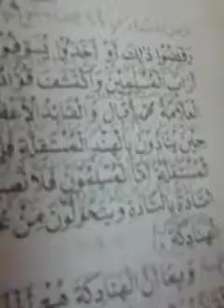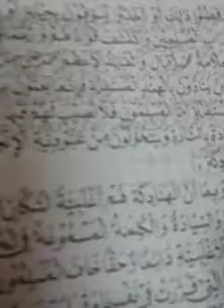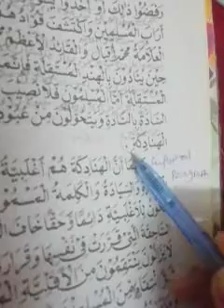Lecture 28 page 14 Arabic elective FA1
By Miss perveen